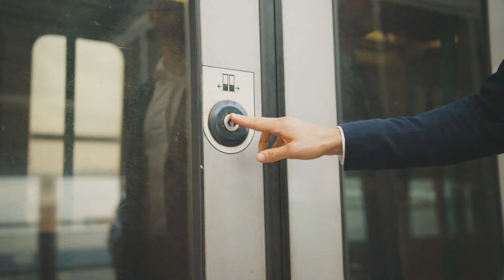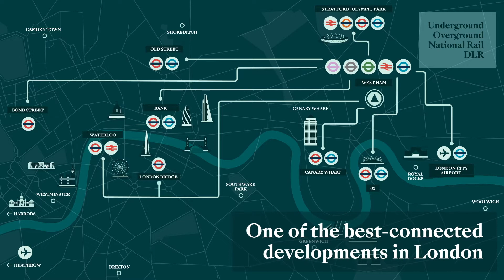TwelveTrees Park, London E16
TwelveTrees Park is an exciting development of studios, 1, 2 and 3 bedroom apartments and penthouses in the heart of up-and-coming residential East London.